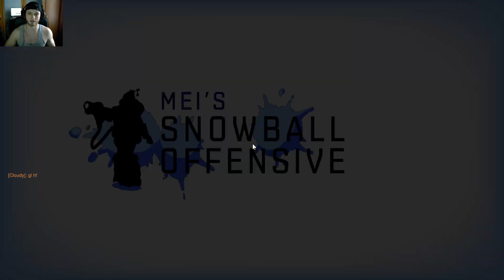BULGAREALA IN OVERWATCH!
►Conturi◄
▲LEAGUE OF LEGENDS : EUW - Xtrim7 / EUNE - Xtrim31
▲STEAM : Xtrim31
▲BATTLE.NET : Xtrim7 #2496

►PC SPECS:◄
▲GAMING RIG Case : Zalman Z11 NEO
▲PSU : Sirtec EP-700 BR, 700W
▲Motherboard : Asus B85-PRO GAMER
▲CPU : i5-4690k @3.5ghz
▲GPU : Gigabyte NVIDIA GEFORCE GTX 970 G1 ▲GAMING,WINDFORCE 3X
▲RAM : Kingston HyperX Savage 8GB(2x4GB), DDR3, 1600MHz, ▲CL9, 1.5V, XMP
▲HDD : WD Blue 1TB, 7200rpm, 64MB, SATA 3
▲SSD : HyperX Fury 120gb
▲CPU cooler : Noctua NH-U9B SE2
▲Monitor : Principal : ASUS VS278H, 27", Full HD / Secundar: LED Asus VS247HR 23.6", Wide, Full HD
▲Headset : Logitech G230
▲Mouse&Keyboard : Razer Abyssus 2014 / Marvo K825